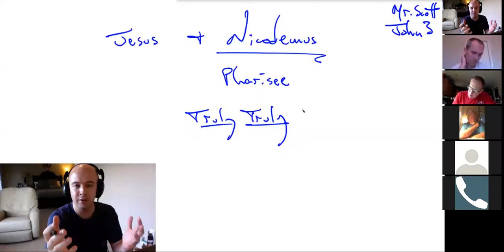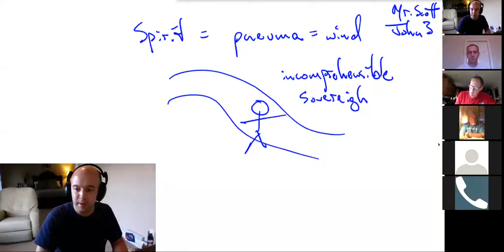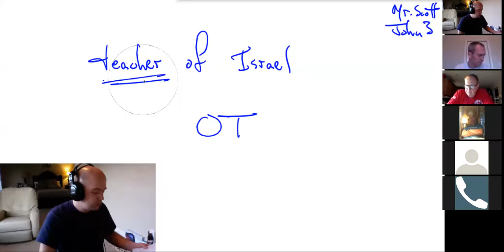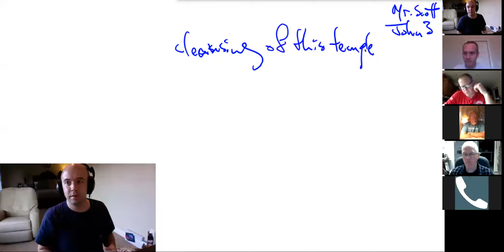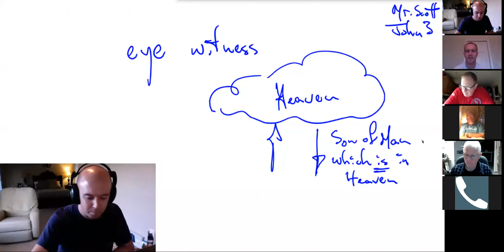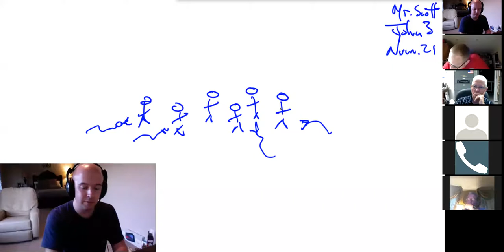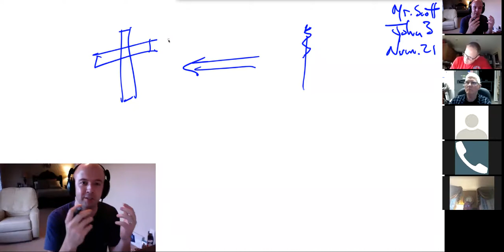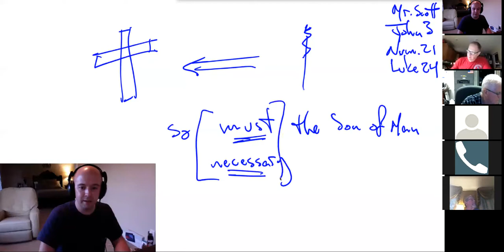Truly, truly, I say to you - John 3:9-15 - CFBC Wed. Night Men's Class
Despite being a "ruler of the Jews" and "the teacher of Israel", continues to marvel at the Spirit's work of regeneration.  Jesus explains that the new birth is a necessary condition to see and enter the kingdom of God.  But what makes Jesus an authority on such subjects?  Join us and find out!